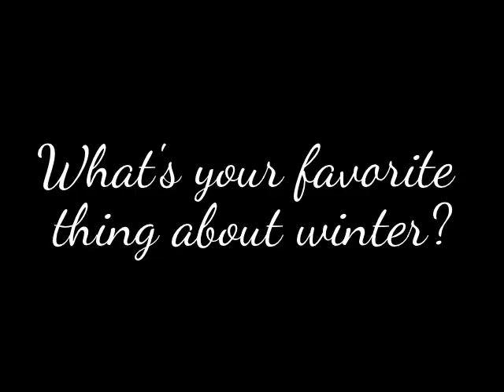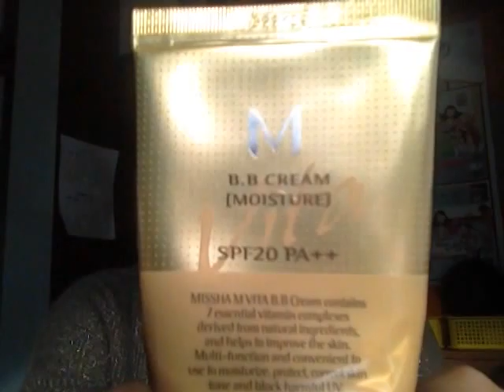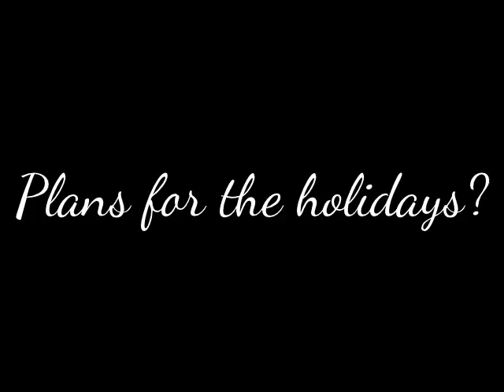Winter Wonderland Tag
Here's my condensed version (I didn't answer all 14 questions) of the Winter Wonderland tag. Credits to vivaglamsasha and thebeautyguru4u for creating the tag.